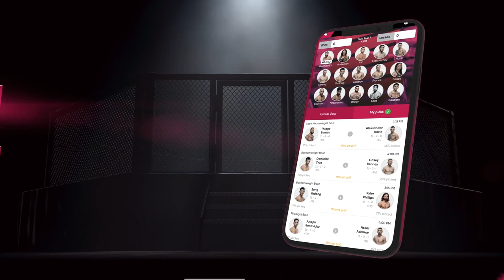Mackenzie Dern expecting to submit Nina Nunes, enter title picture | SCMP MMA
UFC strawweight contender Mackenzie Dern joins SCMP MMA's John Hyon Ko during fight week ahead of her clash with Nina Ansaroff at UFC on ABC 2 on April 10.

0:00 Intro
0:42 Looking back on extremely successful 2020
3:03 Positive feedback from fans, pundits
3:54 Making adjustments in Jandiroba fight to get the UD win
7:35 Nina Ansaroff
10:33 Recovering from broken nose
11:56 Getting rounds with TJ Dillashaw
12:29 Stylistic advantages
14:50 Prediction for Ansaroff fight
16:30 Entering the title picture in 2021

to make your picks and compete against SCMP MMA